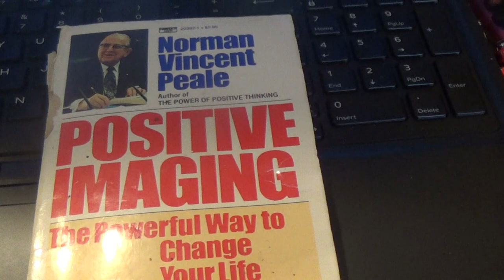Review of Norman Vincent Peale's Positive Imaging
Falling within the line of positive thinking, this goes beyond the idea of 'positive thinking' itself and leans more on the power of the mind to literally create what we desire.   It's the LOA in action.